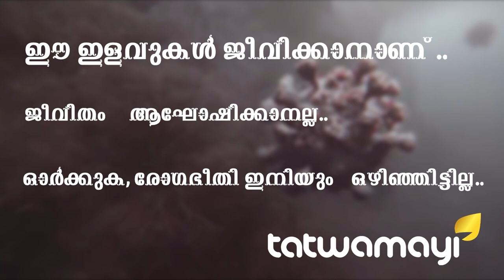ഒരിടവേളയ്ക്ക് ശേഷം സി.പി.എമ്മില്‍ കുലംകുത്തികള്‍ തലപൊക്കുന്നു...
ഒരിടവേളയ്ക്ക് ശേഷം സി.പി.എമ്മില്‍ കുലംകുത്തികള്‍ തലപൊക്കുന്നു... സ്പ്രിംഗ്ലര്‍ വിവാദം പ്രതിപക്ഷത്തിന് ചോര്‍ന്നു കിട്ടിയത് സി പി എമ്മില്‍ നിന്നു തന്നെയെന്ന് റിപ്പോര്‍ട്ടുകള്‍...